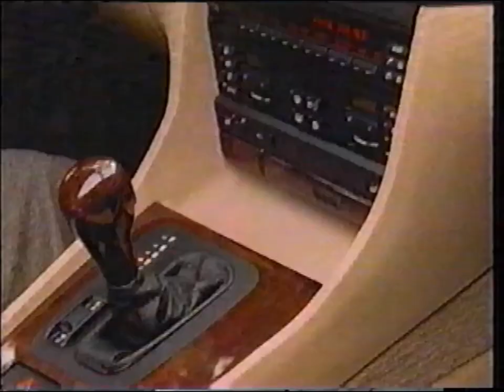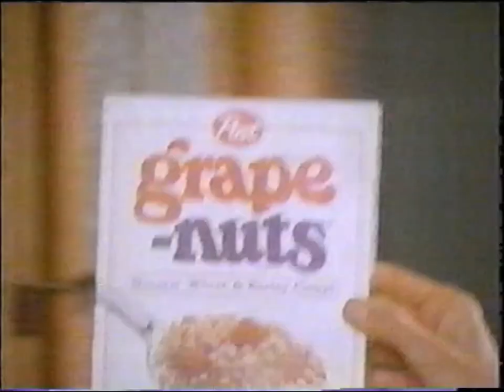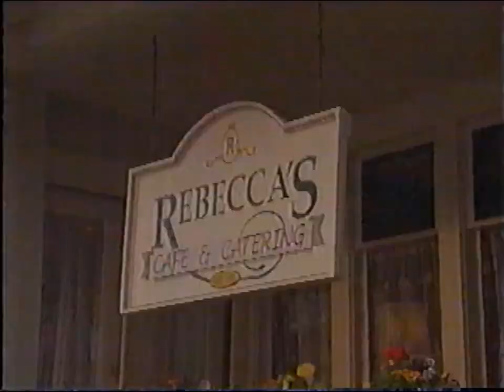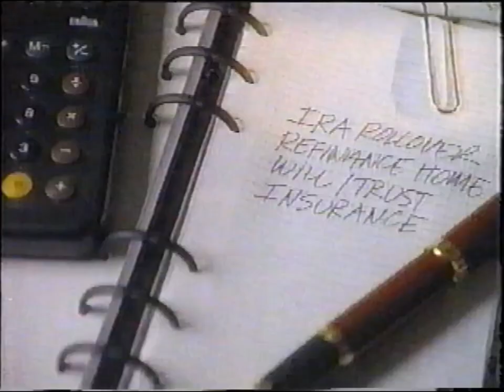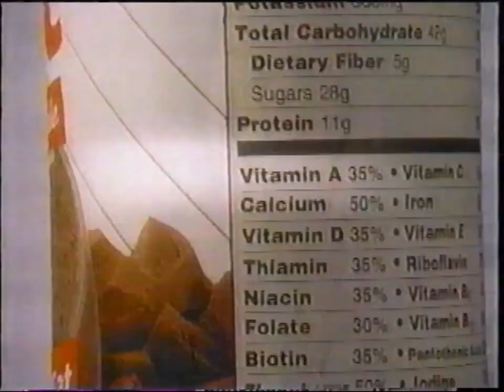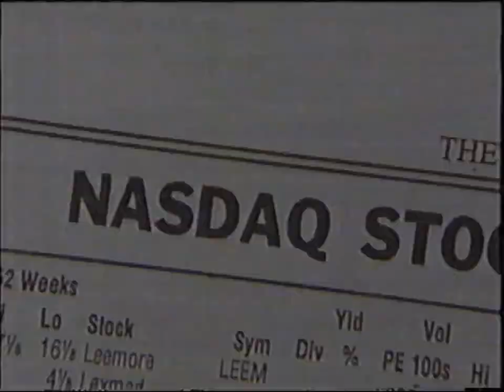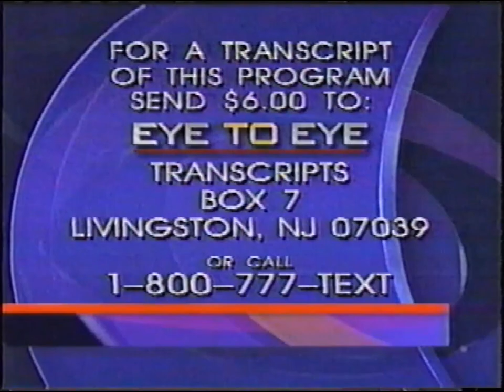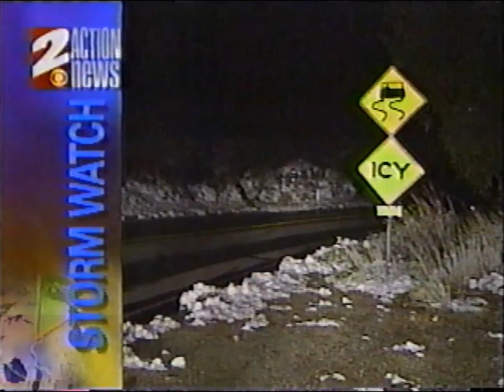KCBS CBS 2: November 10, 1994 Commercial Break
During "Eye to Eye with Connie Chung".